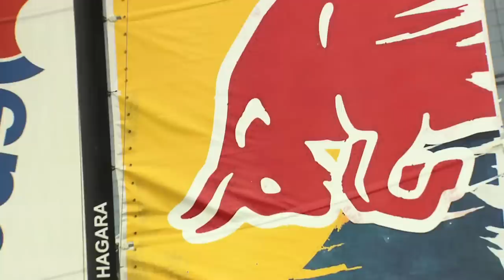Wakeboarding behind a Sailboat - Extreme Sailing Series 2013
Red Bull Sailing started racing off the coast of Singapore. Wakeboarding Pro Sasha Christian tested the force of the Red Bull Extreme Sailing Team, riding behind them in front of the skyline.